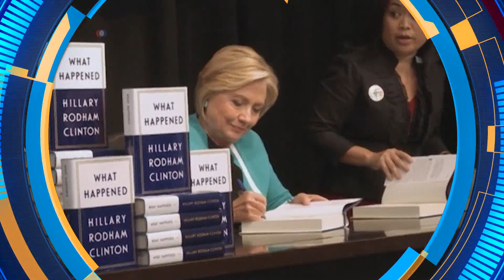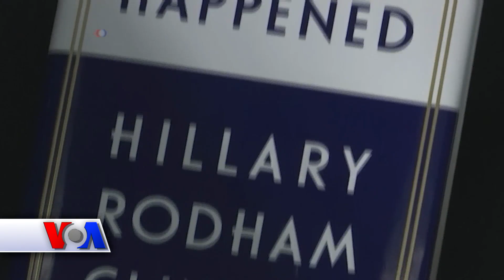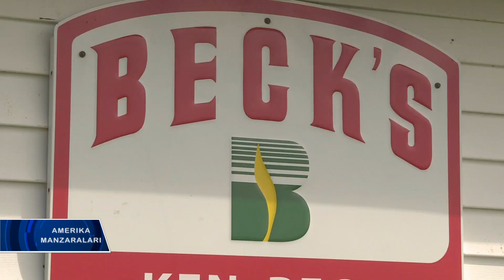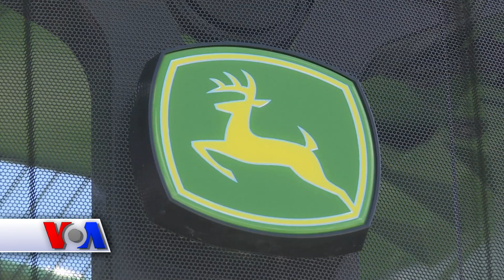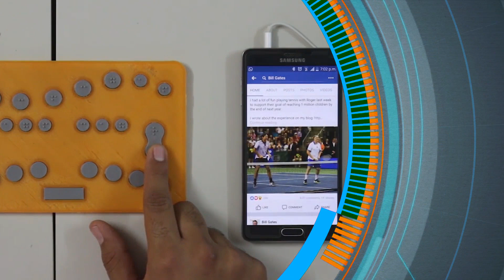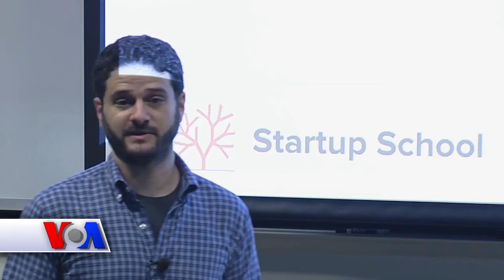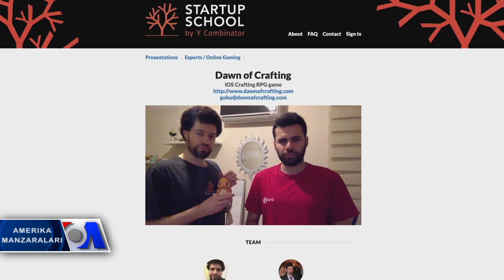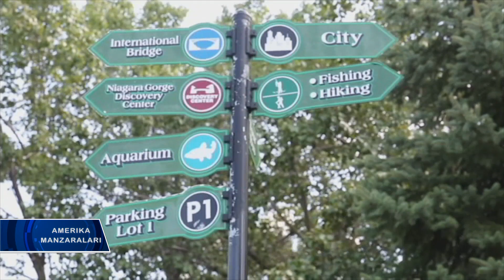Amerika Manzaralari, Sept 18, 2017 - Exploring America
Bu dasturimizda:
- AQShning xalqaro maydondagi besh maqsadi
- Hillari Klinton mag’lubiyat saboqlari haqida kitob yozdi
- Dehqon dardi… Illinoys shtatidamiz
- Silikon vodiysidamiz, imkoniyatlar makoni
- Fazoviy biznes vaqti keldi, deydi tadbirkorlar
- Niagara sharsharasiga sayohat